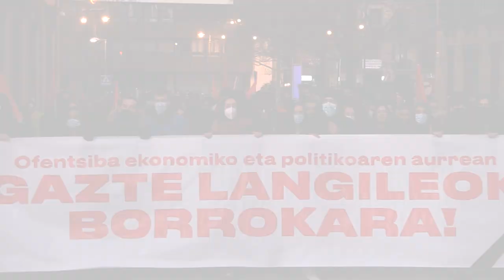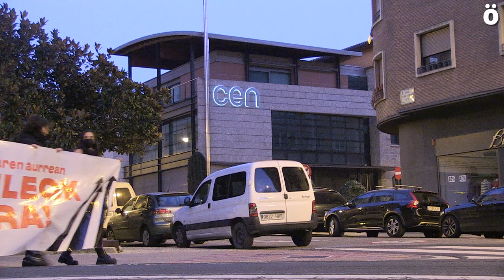"Ofentsiba ekonomikoa eta politikoaren aurrean gazte langileok borrokara" lelopean manifestazioa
Gazte Koordinadora Sozialistak manifestazioak egin ditu gaur Bilbon eta Iruñean. «Bizi kalitatearen okertzea eta eskubideen ezabapenak» salatu dituzte gazteek.